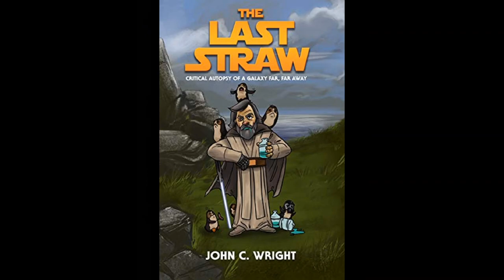Book Review: The Last Straw by John C. Wright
So what happens when a master storyteller and grandmaster of the English language unleashes all the hounds of hell upon a very very bad Disney Star Wars movie?

You get one the most brutal and hilarious film critiques in recent memory.

5/5 Brilliance